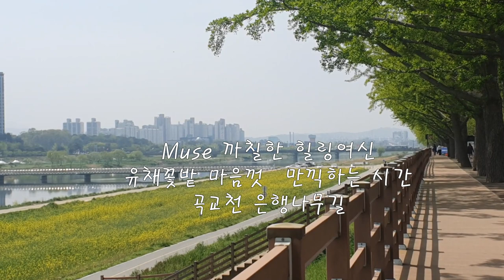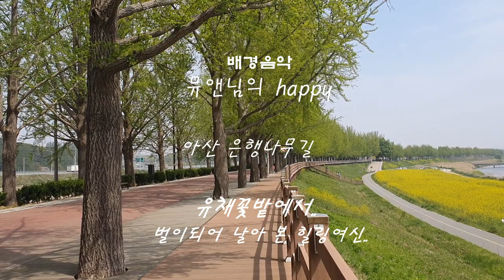(Muse 까칠한 힐링여신)꿀벌여신 유채꽃밭에서 ㅡ 아산 곡교천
꽃가루 날아다니고 공기 안 좋은 어느 날.. 꿀꿀해진 기분을 안고..
힐링여신은 대충 집안 일을 끝내고 출동 합니다
어디로? 은행나무길로..
곡교천에는 봄 마다 유채꽃이 만발 하거든요~
혼자 터벅버턱
꿀벌이 되어 날아 보는 힐링여신^^
해피~ 해피~
유채꽃 실컷 봐도 봐도 넘 좋네요
유채꽃밭을 실컷 보고 싶은 사람 요기요기 붙어라~